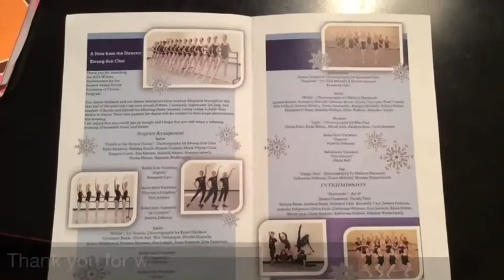Emerson's Senior Project 2017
Contemporary Choreography Performance
Song: Lux Aeterna from Requiem for a Dream (Soundtrack from the Motion Picture)